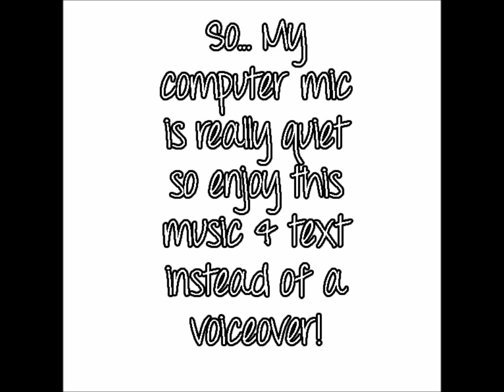Lanadventures Vlog #3: 3 Days Until the Show!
Short video today. I know my outfit is kinda typical-white-girl but oh well :-)